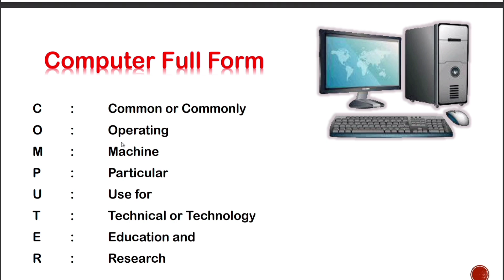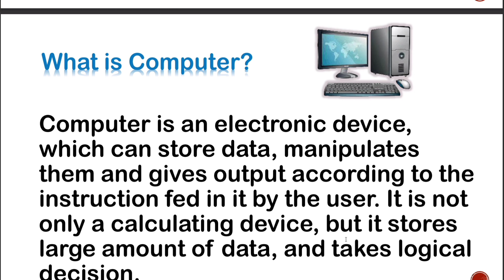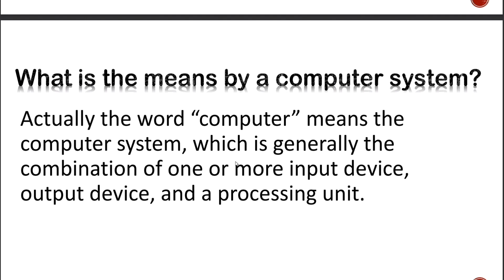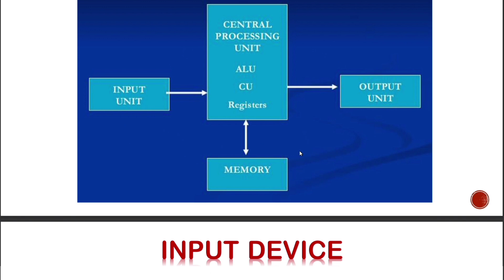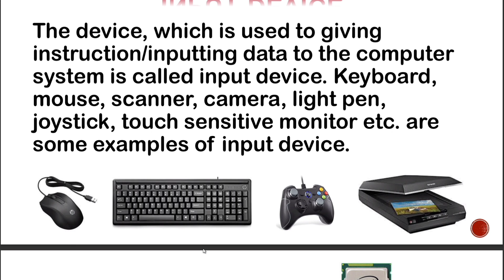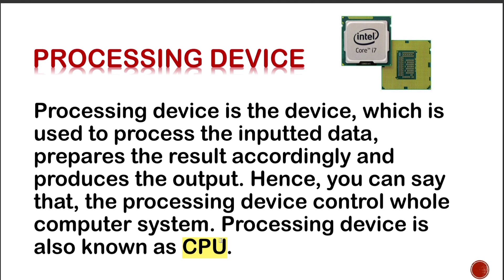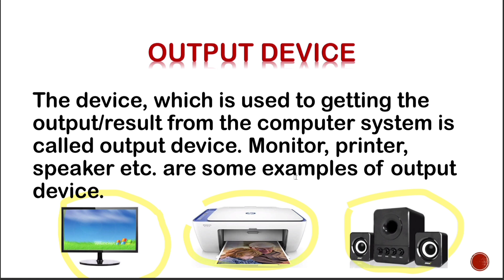First Class of Computer🖥️Fundamental Complete ✅ Tutorial || Introduction of Computer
What is computer fundamentals class?
What are the fundamental basics of computer?
Where can I study computer fundamentals?
What are the basic computer courses?
What are the 3 computer fundamentals?
How do I start my computer step by step?
Which computer course is best?
What is the salary of computer fundamentals?
What is the best computer study?
What is computer full notes?
What is computer full form?
Which is the most powerful computer?
Which is the No 1 computer in the world?
Which computer is fastest?
Which is powerful laptop or PC?
How to use a computer?
Which computer is used personally?
How many types of computer are there?
How do computers work?
Who is the father of first generation computer?
What is hardware and software?
computer
basic computer course in hindi
first class in computer course
basic computer tutorial for beginners in hindi
basic computer course tutorial in hindi
basic computer tutorial for beginners
computer basic course tutorial
basic computer complete course details
first day of computer course
computer basic tutorial in hindi
computer basic tutorial for beginners
latest computer course
computer class
computer kaise chalate hai
computer fundamentals
basic computer knowledge for interview
basic knowelge in hindi
basic computer in hindi
computer fundamentals class in hindi
computer fourth generation
कंप्यूटर की चौथी पीढी
computer fourth generation computer
computer types
types of computers
computer parts and their work
computer basic gyan
computer sikhna hai
computer ki full jankari
how to learn computer in hindi
1st day in computer course
computer fundamental revision notes
ccsu bca 1st semester computer fundamental
functions of computer
computer course hindi
computersciencefundamentals
computer fundamentals paper pattern
computer fundamentals class
computer fundamentals ba 1st year
computer fundamentals
computer fundamental
fundamentals of computers and information technology
fundamentals of multimedia
fundamentals of multimedia important questions
fundamentals of computer and information technology questions
fundamental of computer in hindi
computer class
fundamentals of computer and information technology
fundamental of computer and information technology in hindi
computer fundamentals classes
computer basics knowledge
computer generation
computer basic course in hindi
fundamentals of multimedia revision class
fundamentals of multimedia complete class
pgdca fundamentals of multimedia
computer basic fundamental
computer basic in hindi
fundamental
fundamental of computers

Thanks For Watching This video is for educational purpose only.copyright disclaimer under section 107 of the copyright act 1976 allowance is made for " fair use " for purposes such as criticism , comment , news reporting , teaching , scholarship and research .fair use is a use...